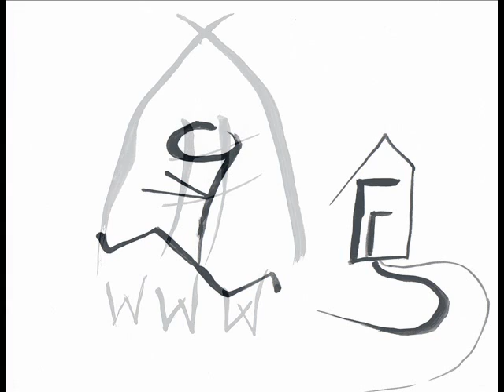dr Grzechu, Wesołe piosenki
grafika - Wiola Dąbrowska
tekst i melodia - Grzegorz Dąbrowski
marzec 2015